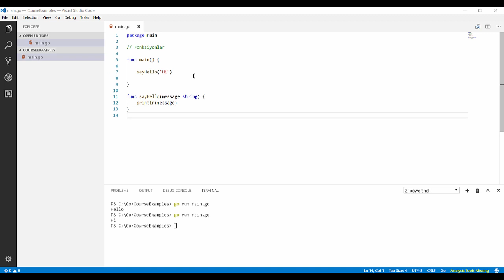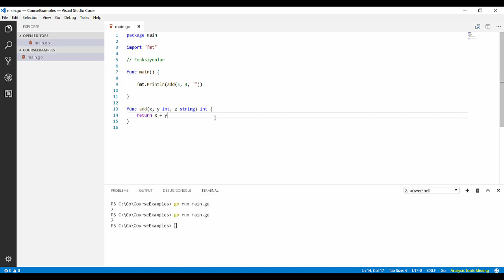Go Programlama : Fonksiyon Oluşturma